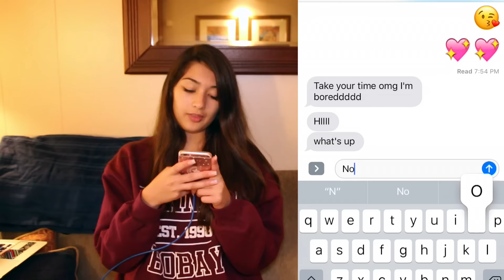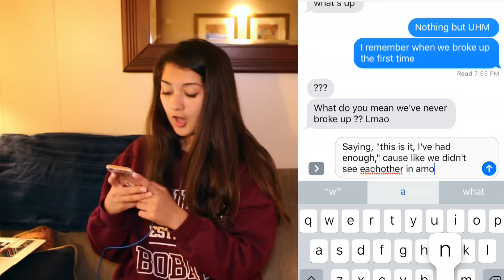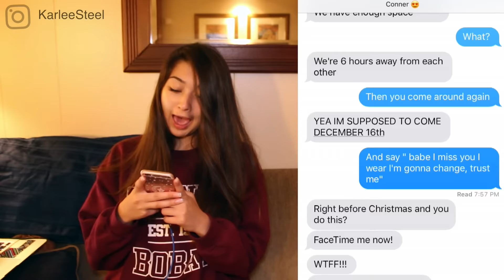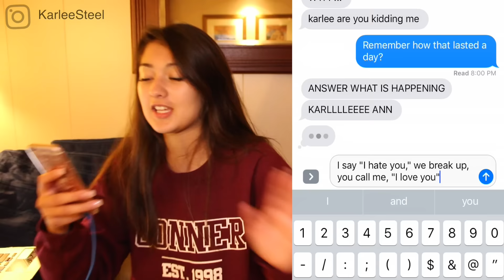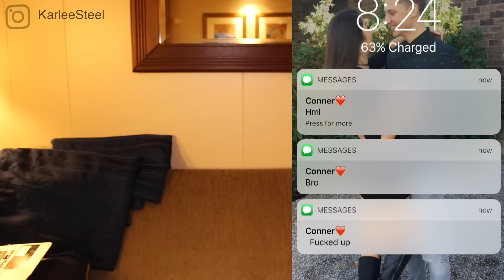SONG LYRIC PRANK ON MY BOYFRIEND! (Freaks Out!)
VLOG CHANNEL

Musical.ly: Karleesteel
SC: KarleeSteel

8225 Allen Rd #53
Allen Park, MI, 48101